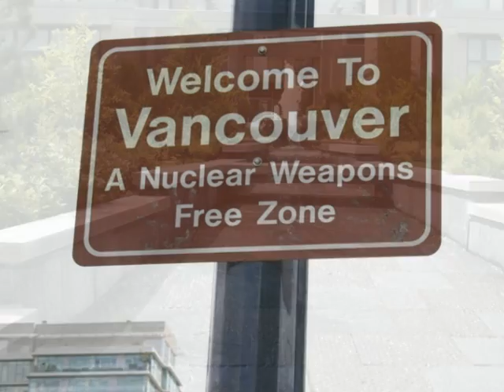OUR JOURNEY BEGINS